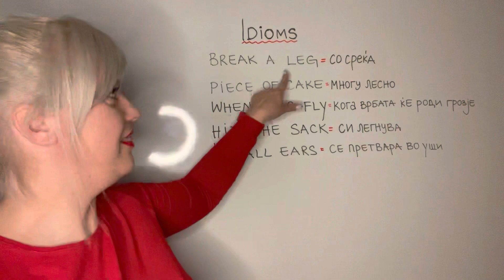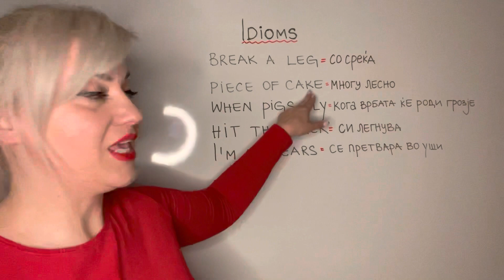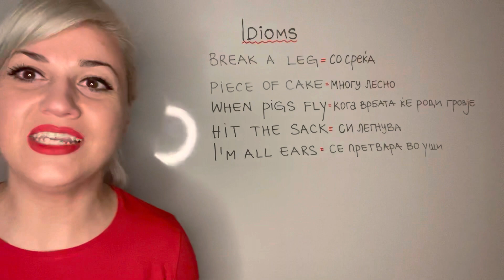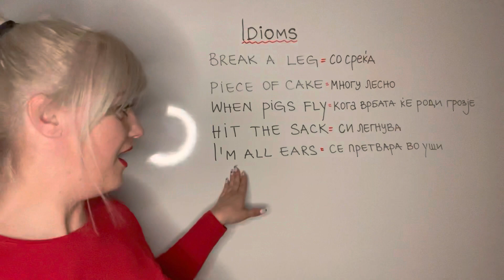Uchime angliski so Andriana - Angliski idiomi (Idioms)